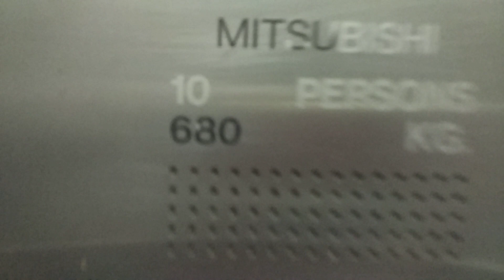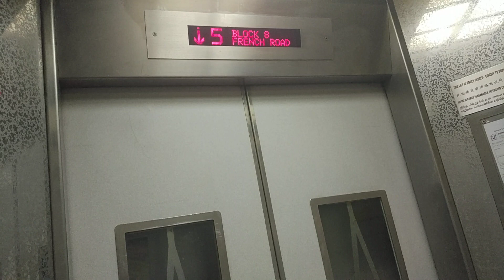Block 8 Lavender Mitsubishi Elevator Lift B